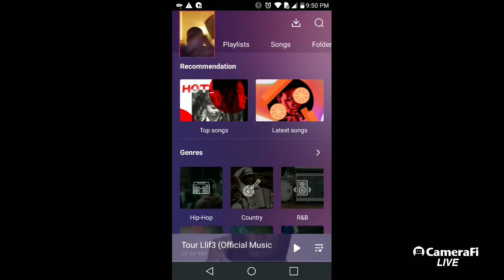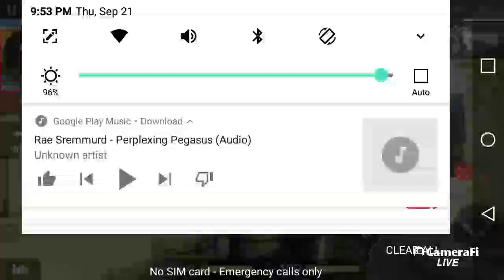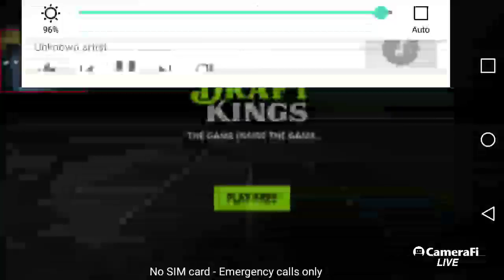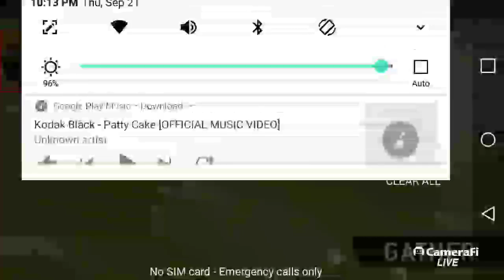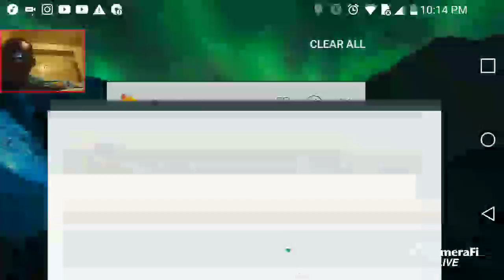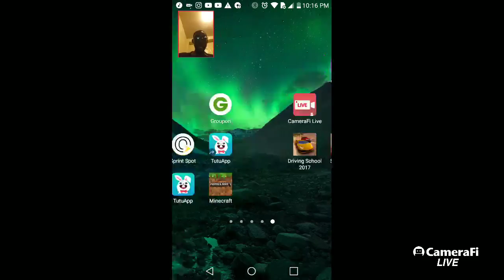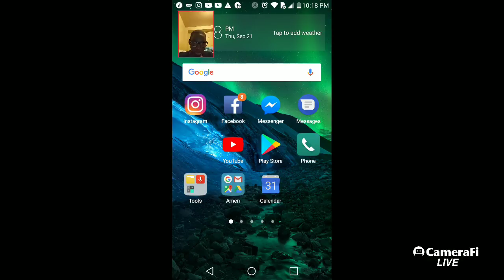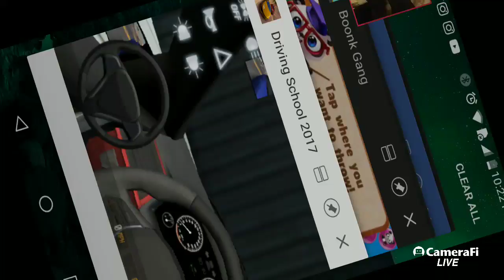Michael Parker's broadcast